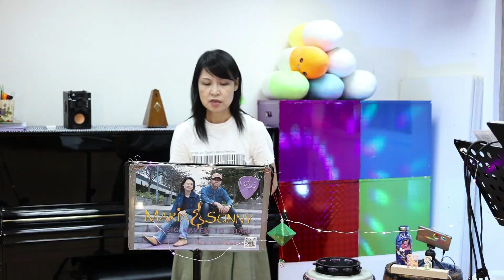全哥點唱 - 時の過ぎゆくままに/讓一切隨風 + 飄雪 - 送給所有歌友 -- Maria & Sunny - 星光行Little Trout 210612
全哥點唱 - 時の過ぎゆくままに/讓一切隨風 + 飄雪 - 送給所有歌友
2021年6月12日 -- Maria & Sunny - Star House Little Trout
影片拍攝   Ngan Piu
海外及本地朋友支持Maria & Sunny / For the support from overseas and local:
或
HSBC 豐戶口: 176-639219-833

本地朋友支持 / For the support from local:
轉數快支付系統識別碼 / FPS identifier code: 3599628

FACEBOOK - Maria & Sunny - 音樂分享時間地點會在Facebook公佈

Maria & Sunny Band
Maria 香港TVB聲寶之夜冠軍 - 結他 Sunny